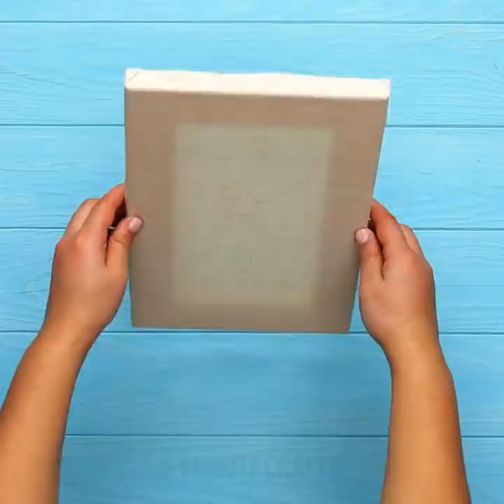32 ORGANIZING AND DECORATING HACKS FOR YOUR BEDROOM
CHEAP BEDROOM MAKEOVER IDEAS

Usually, a bedroom is a favorite room for most people as it’s the best place to relax. That’s why it’s highly important to make this room super comfy and cozy. The bedroom plays a key role because you need to wake up refreshed and relaxed to have a good day. Let’s makeover your bedroom together to create a welcoming place for living and sleeping. In this video, you will find a lot of cheap and beautiful crafts you can make with your hands. Moreover, there is no need to spend a lot of time and money on supplies.
The cool thing is that we collected a lot of ideas on how to renew your old furniture with minimum effort. Let’s start from cool and creative ideas - ottoman made from egg cartons. Find a tutorial in our video! If your curtains seem too boring, you can easily die them. Check out how to create a gradient design on your curtains.
 If you don’t know how to makeover your boring dresser, you can find this tutorial in our previous video. Today you will learn how to make customized drawer knobs by your hands. Isn’t it cool? Instead of buying expensive ones in a shop, you can create any knob you like. So, pour the resin into a bowl and add any dye you like. Next, pour the resin into a silicone mold. Let dry. Using hot glue attach sticks to the knobs and after that attach to the drawers.
 You can store a lot of things under the bed and you will find a tutorial on how to make cheap under bed storage drawers. Besides, it would be a perfect replacement for a dresser to store clothes. All you need is to attach six shoeboxes) using hot glue and let the glue set. Next, attach cute handles, we used old toys.

TIMESTAMPS:
00:01 Reuse egg cartons
02:36 DIY under bed storage drawers
01:23  DIY Drawer knobs
03:16 DIY Headboard for your bed
05:58 How to organize linens